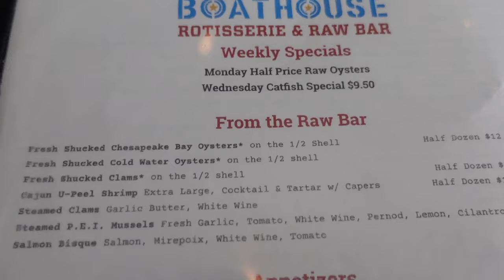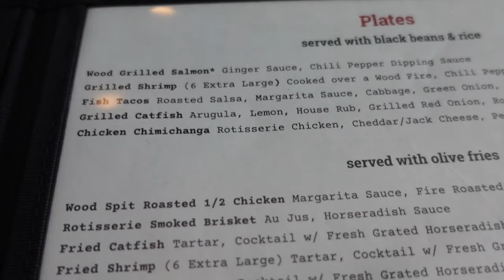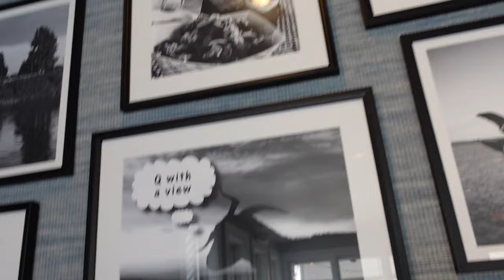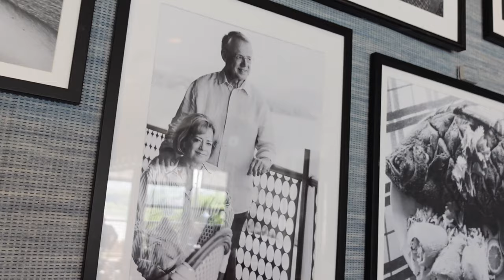BOATHOUSE ROTISSERIE & RAW BAR| CHATTANOOGA TENNESSEE | LAST VLOG FROM TENNESSEE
ON TODAYS ADVENTURE WE GO TO BOATHOUSE IN CHATTANOOGA FOR ONE LAST FOOD REVIEW FROM TENNESSEE FOR A WHILE. THANK YOU TO THE STATE OF TENNESSEE FOR EVERYTHING!

If you are looking for a channel that helps you decide your travel plans this is the place for you! We are based out of Tennessee but travel all around and cover your travel needs. Come join us as we travel all around and show you fun exciting adventures!

BY DIAMOND STUDIOS

Canon G7X: Canon PowerShot Digital Camera [G7 X Mark II]
GO PRO HERO 7 SILVER
Zhiyun Crane-M2 3-in-1 Handheld Gimbal
iPhone 12 Pro Max

ULANZI MT-08 Extension Pole...